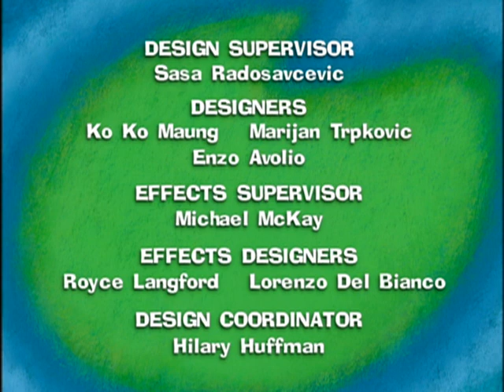Maggie: Guess who’s coming to visit/The lonesome traveler/The home of the kindly giant - Ep.19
Maggie, Hamilton and Beast eagerly await the arrival of Beast’s cousin Reggie who they are meeting for the first time.

When Beast takes off to Turkey Town to leave Hamilton and Maggie to their knitting, he encounters some turkeys that refuse to leave him alone.

Maggie, Hamilton and Beast bring the triplets to the land of the Kindly Giant where everything is twice its normal size.